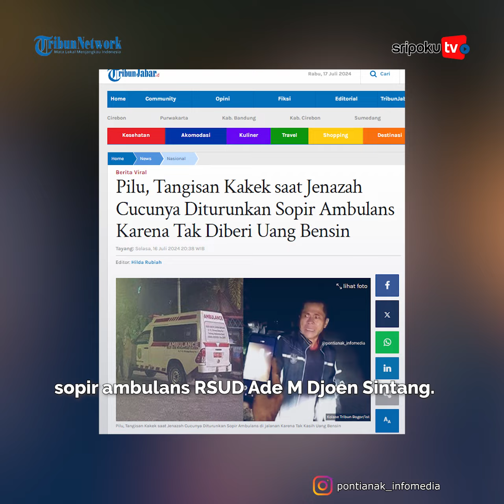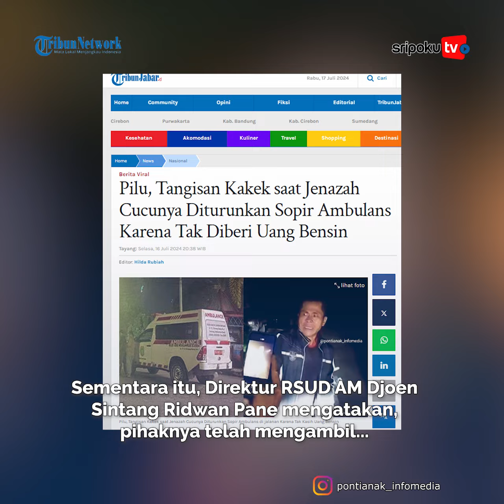Tangis Pilu Kakek saat Jenazah Cucunya Diturunkan Sopir Ambulans Karena Tak Diberi Uang Bensin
Mobil ambulans itu rupanya milik RSUD Ade Muhammad Djoen Sintang.

Lihat informasi terkini bersama kami, di:

Palembang.tribunnews.com

Sumber Video: pontianak_infomedia
Editor Video: Lamda
Nskah : Welly
Uploader: